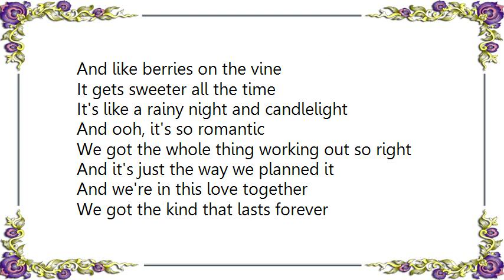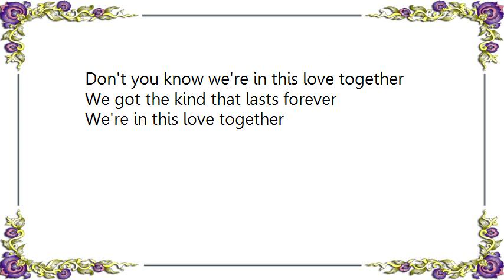Henry Fiol - Ya Que Somos Amantes We're in This Love Together Lyrics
[Lyrics Henry Fiol - Ya Que Somos Amantes We're in This Love Together]
It's like a diamond ring
It's a precious thing
And we never want to lose it
It's like a favorite song that we love to sing
Ev'ry time we hear the music

And we're in this love together
We got the kind that lasts forever
We're in this love together
And like berries on the vine
It gets sweeter all the time

It's like a rainy night and candlelight
And ooh, it's so romantic
We got the whole thing working out so right
And it's just the way we planned it

Don't you know we're in this love together
We got the kind that will last forever and evermore